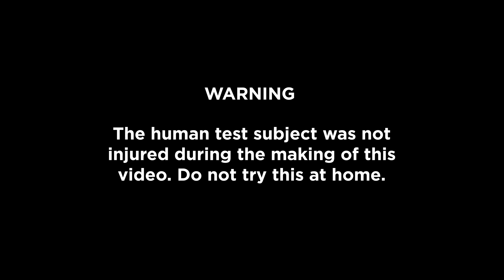Wake Up Experiment Day 7: Finnish sauna-man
This morning our guinea pig is introduced to "the Finnish wake up". A highly experienced Finnish sauna man enters the bedroom, beer can and sauna whisk in hand. This wake up seems very unpleasant for the guinea pig, who finally flees his room in order to escape the aggressive Finn.